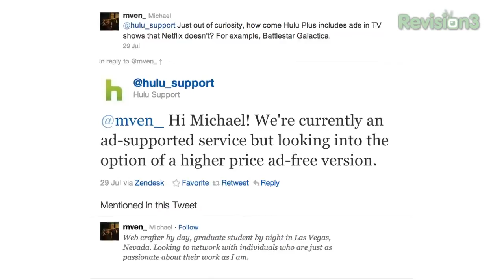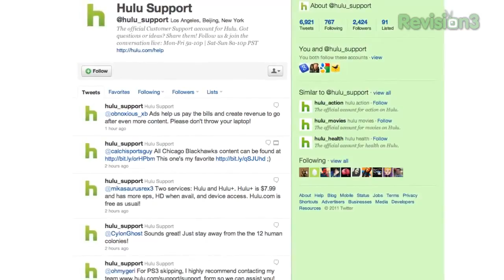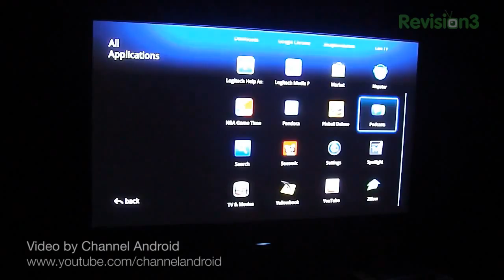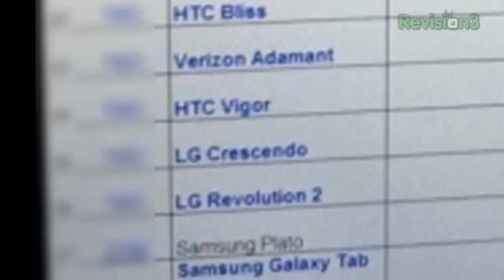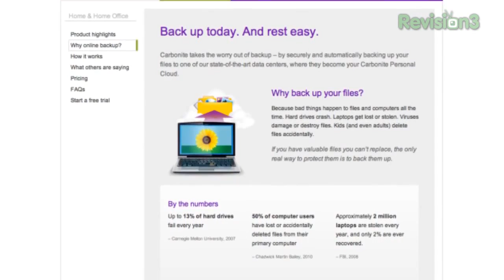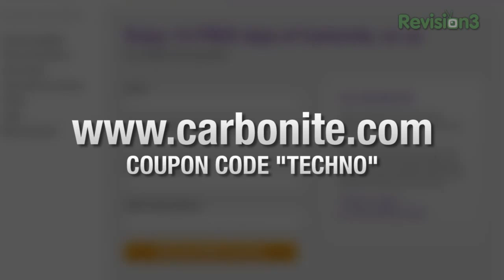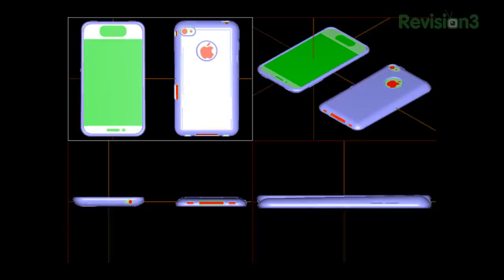Rumor Round Up: Hulu Considers Ad-Free Service, the Latest iPhone Rumors and More!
Noah K tackles the biggest tech rumors of this week! TechnoBuffalo's Mike Perlman talks digital music with Jane's Addiction! T-Pain dumps Auto-Tune for "The T-Pain Effect." Logitech posts poor Q1 earnings, slashes price of Google TV Revue box. AirBnB customer trashes rental apartment. Samsung sends out telescopes ahead of US smartphone launch!